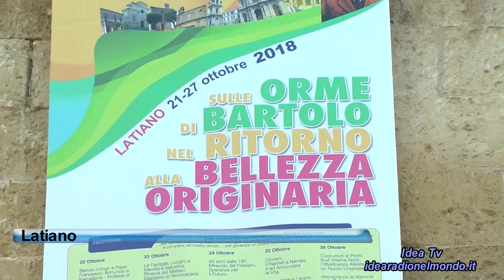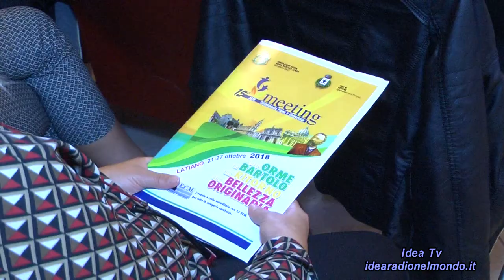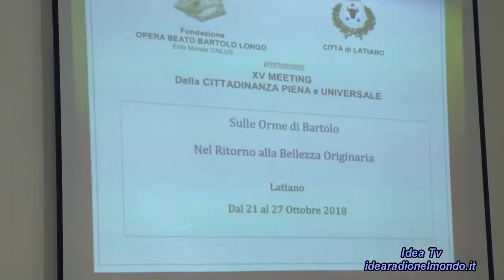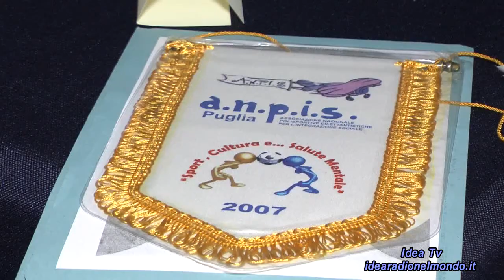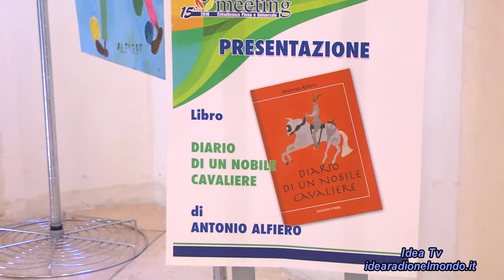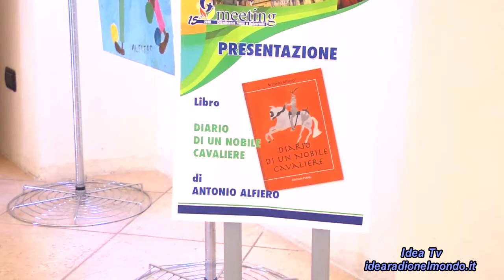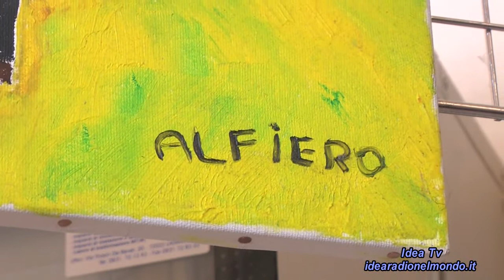LATIANO - 15° Meeting Cittadinanza Piena e Universale 2018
Latiano (BR) 24 Ottobre 2018
15° Meeting Cittadinanza Piena e Universale
Terza giornata:
40 anni della 180. Miracolo del passato, speranza per il futuro, salute e relazione di cura.